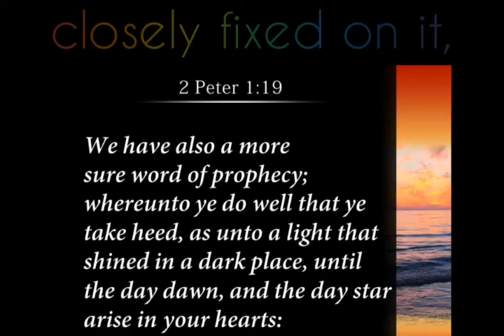2 Peter 1:19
Zoe